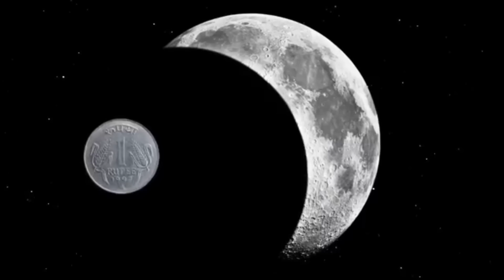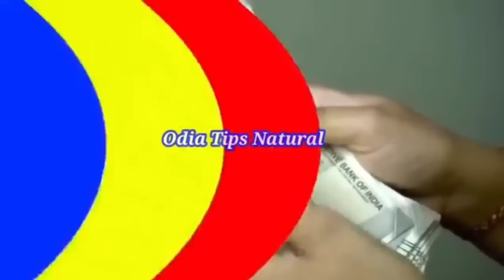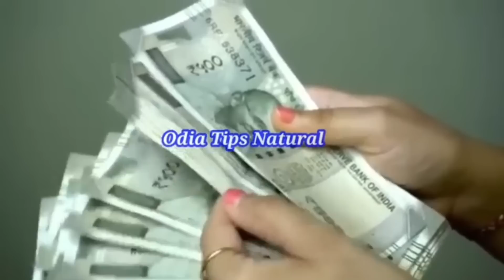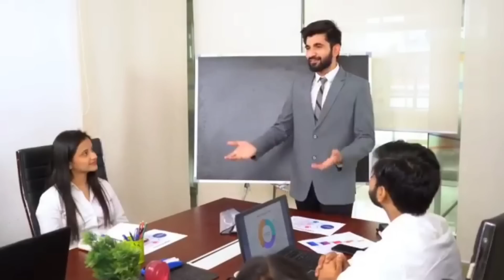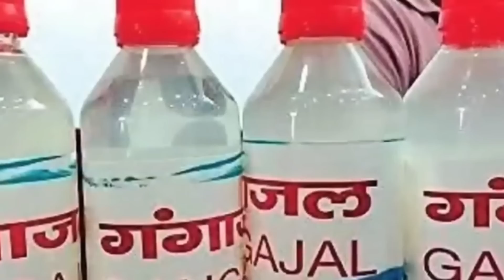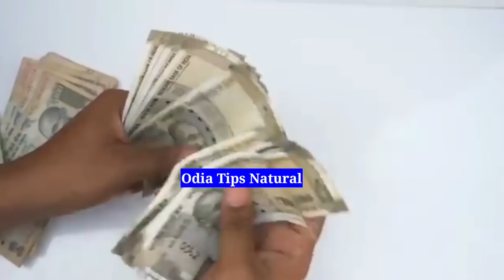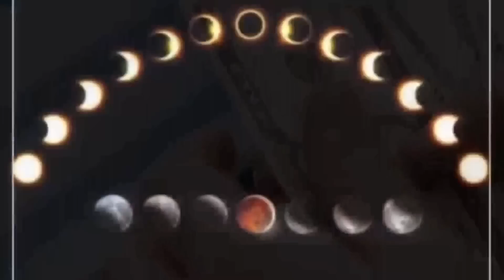Chandra grahan | 5 May 2023 | ଚନ୍ଦ୍ର ଗ୍ରହଣ ପୂର୍ବରୁ ଏଇଠି ରଖିଦିଅନ୍ତୁ ୧କଏନ ଧନବର୍ଷିବ | Luar eclipse 2023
Chandra grahan 5 May 2023 | ଚନ୍ଦ୍ର ଗ୍ରହଣ ପୂର୍ବରୁ ଏଇଠି ରଖିଦିଅନ୍ତୁ ୧ କଏନ ଧନବର୍ଷିବ | Luar eclipse 2023

chandra grahan
sindurer adhikar
grahanam timings on 5th May 2023
chandra grahana
rashifal
chandra grahan 2023 odia
5 tarikh chandra grahan
lunar eclipse May 2023
chandra grahan chandra grahan
chadra gahan
chandra gahana
chandrapura
chandra grahan odia
odia film
5 May 2023 chandra grahan
chandragrahanamepudu2023
chandara gahan 2023 odia
chandra grahan 5 tarikh
gahana
odia song
sujapur
chandra grahanam timing
May 5 chandra grahan
chandragrahan
grahana
chandra grahanam
grahan odia
chandra
sujapur ago
2023 chandra grahan
surja paraga
chandra paraga 2023 odia
odia movie
chondro grohon 2023 india
surjya paraga 5 May 2023
grahan time 5 May 2023
suja grahan
kali chandra grahan
chandra gana
grahan 5 May 2023
chanda gahan
chandra grahan 2023 odia news today
mangula kanya
surya paraga 2023 odia
chadar gahan
chandra grahan odia news 2023
chandra grahan 2023 5 May
5 05 23 chandra grahan
ajir rashifal
chandragrahanam 2023 May 5
odia serial
5 tarikh ka chandra grahan
chandra grahan 5 May 2023 odia news
grahanam
chandra gahana news
chandrapura gaon
chandra grahan 5 May 2023
chandra grahanam eppudu 2023
gana
Baisakha purnima
May 5
surya paraga 2023
5 chandra grahan
chandra grahan 5 May 2023 odia
chandragrahana
chandra grahana 2023
gahan
odia bhajan

odiatipsnatural
odia_tips_natural
OdiaTipsNatural
Odia_Tips_Natural